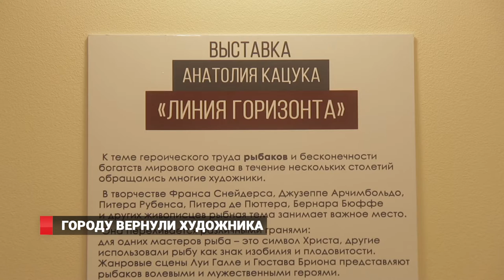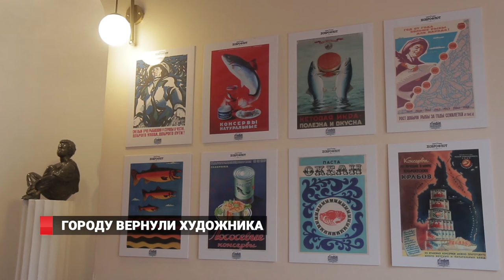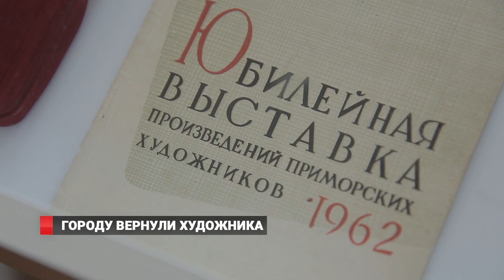Городу вернули художника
Пушкинский театр ДВФУ проводит выставку работ заслуженного художника России Анатолия Кацука. В экспозиции  «Линия горизонта» можно увидеть произведения мастера из собрания его семьи, эскизы и фотографии монументального искусства, редкие образцы гобеленов из Музея им. В.К. Арсеньева и частных коллекций.